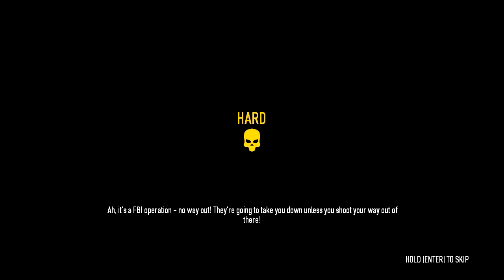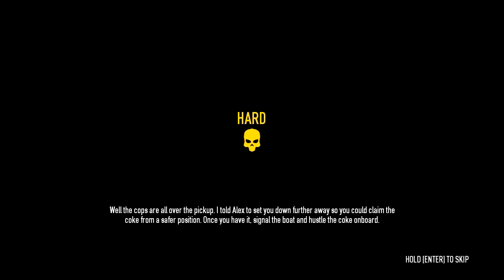Payday 2 Lets Play Ep07